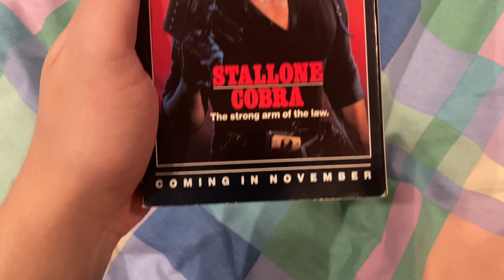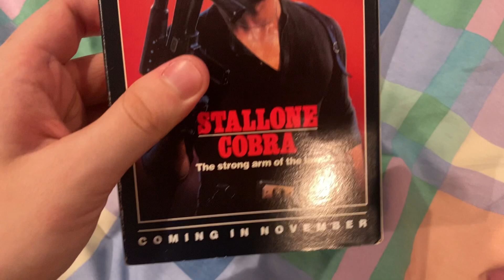VHS Update: April 23rd 2024